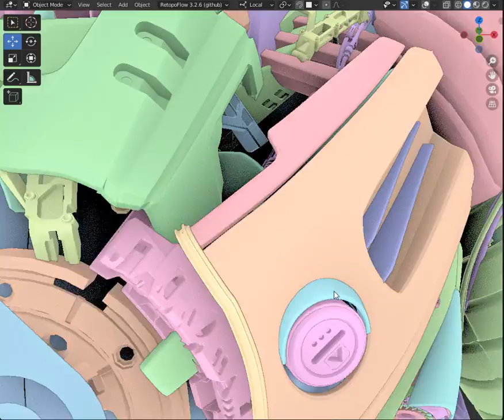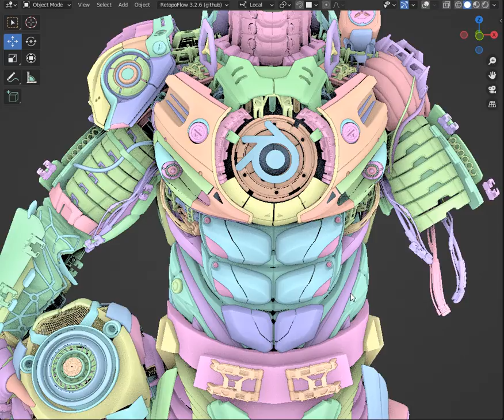2EgwyiKdek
I need to find a way to optimize this for the web, 14 million triangles... too much...

Original base model --- "Blender Man" by Juri Unt - 2016
I added the legs to it.